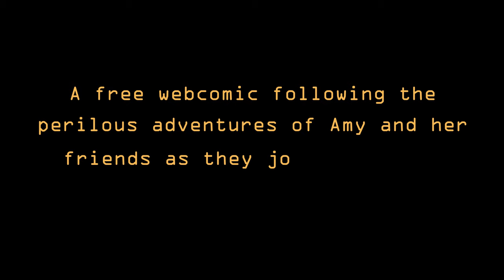Struggle is Not a Safe Word - Trailer 2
Patrons can get early access to new pages, as well as exclusive images.  They also get sneak previews of new animations that are being worked on, with the final productions being uploaded to YouTube later on.

Sound effects were produced by myself, with Amy's voice being provided by the lovely Daisy-Pink71.